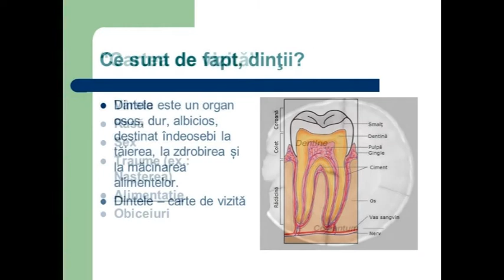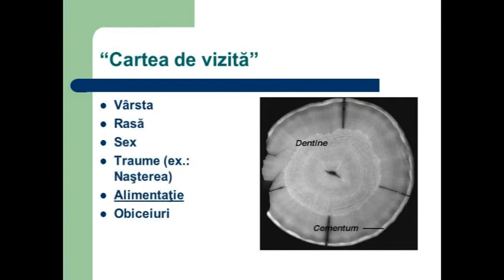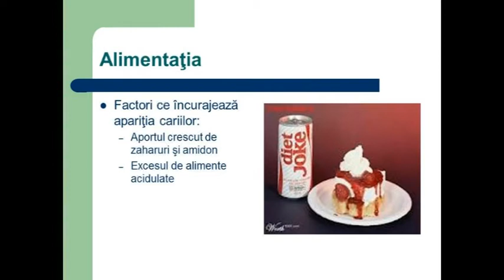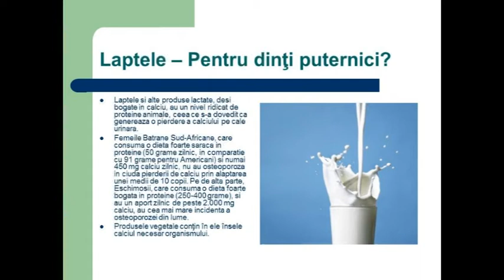Tableta de sanatate - Dintele